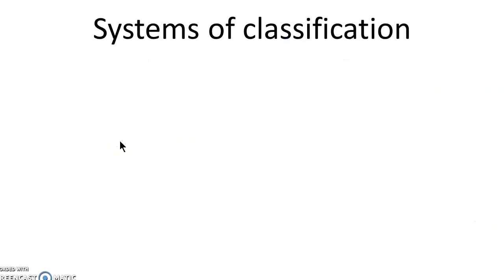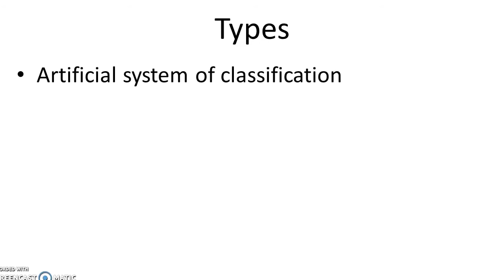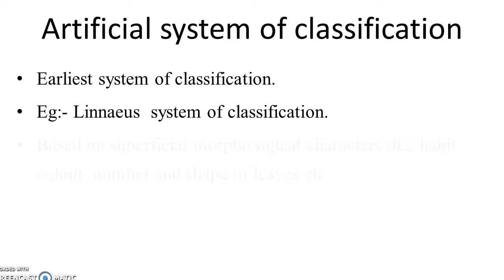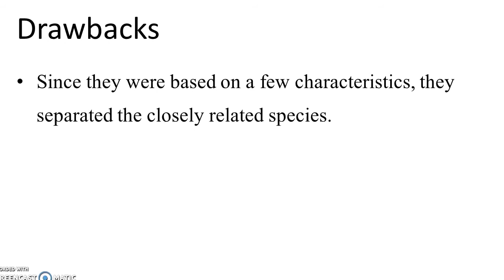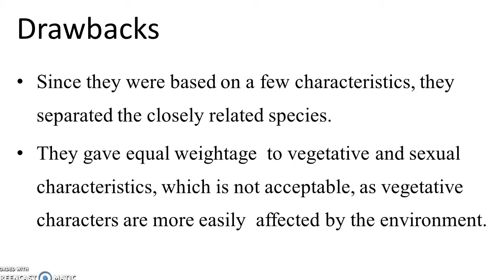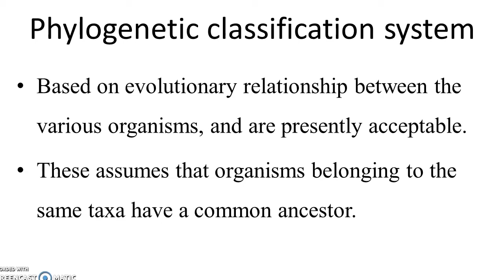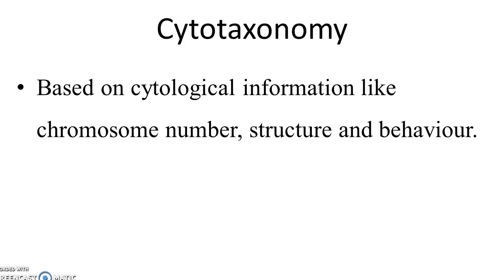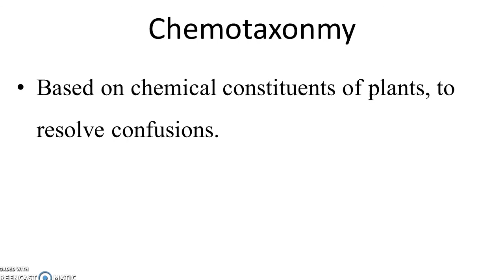#+1 Botany # Plant Kingdom Part-1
different systems of classification